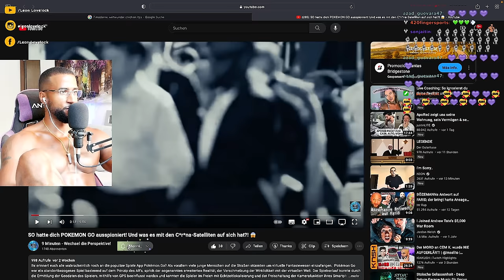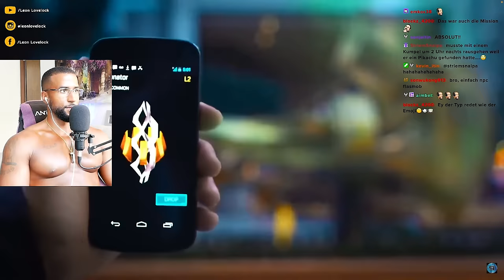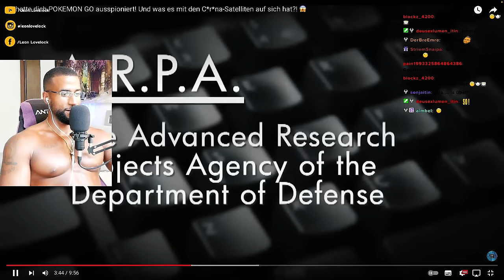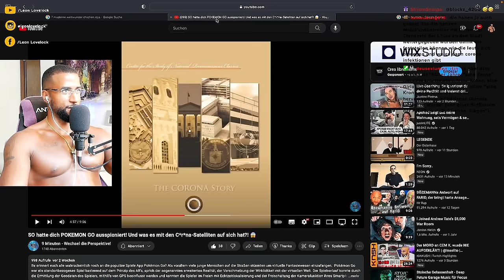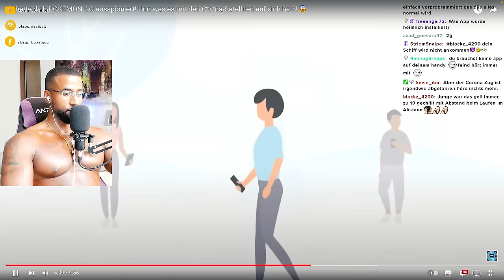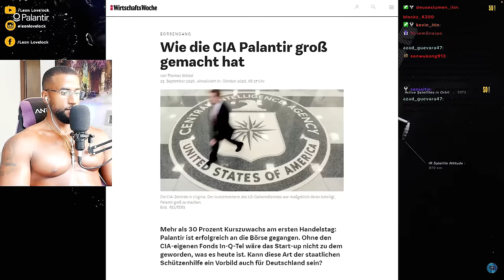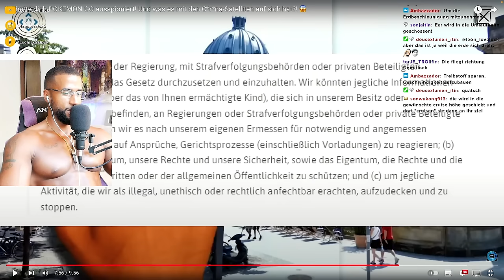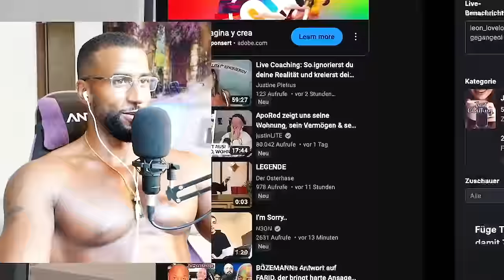SO WERDEN WIR AUSSPIONIERT! 😲🛰️ [DOKU] REACTION - Leon Lovelock